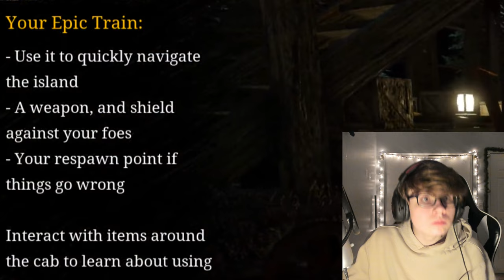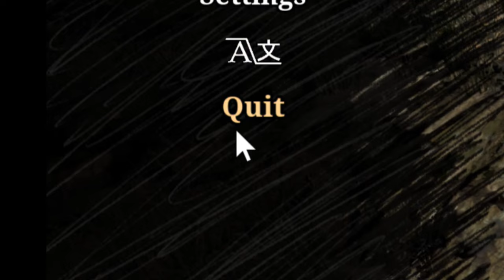I Finally Played CHOO-CHOO CHARLES.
i played the funny choo choo train horror game

Hey random people RandomStuffGaming here and welcome to another gaming video! Today we play Choo-Choo Charles!